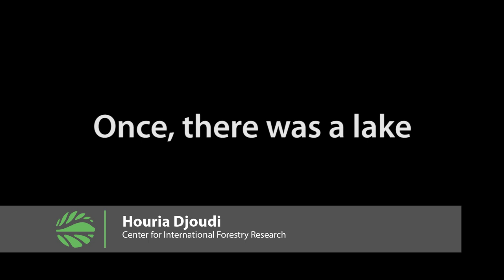Houria Djoudi - Pecha Kucha Style Night - GLF 2015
Title of presentation:
Once, there was a lake

About the presentation:
Any change that happens in natural landscapes also affects and transforms social and cultural norms, and power and gender relations. This message is illustrated in the form of a story about Houria’s findings while working in Northern Mali; where the daily livelihoods of a community drastically changed to adapt to a new landscape.